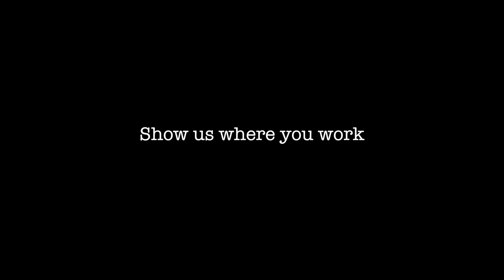IPU Graduate Justin Rore Stafford: Where I work in Japan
In this video Justin shows us his office in Japan, which is near Tokyo Station